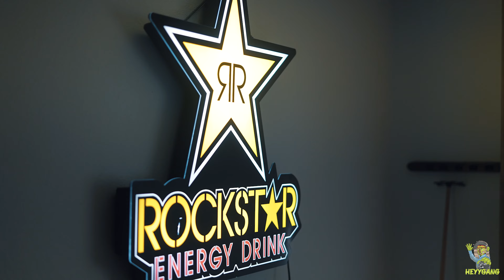My Trunk (OFFICIAL VIDEO) (Feat. Mikrofone Rob & King Ison) - Jeron Pierce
Buy/Stream "My Trunk" via Apple Music

"Hell On Earth" OUT NOW!!!

Dir. by Heyyayyone
Prod. by HOOD$